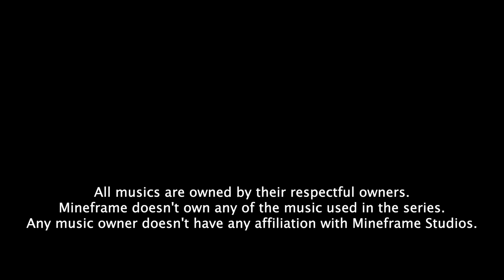EPISODE 7 - LIFE OF A MINECRAFT NOOB | "BEGIN"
What is Life of a Minecraft Noob?
This is a classic series that I first released on 2014. Although the series is what helped me to get more than 100 Subscribers I deleted it due to the bad graphics and poor animation. The story is almost the same except for a few changes.

Joining a brand new world of Minecraft for the first time, Steve is unknown to his surroundings. Alone he tries to understand how the game is played. He encounters a ruin while wondering around a big jungle. In it was holding a library full understanding knowledge of Minecraft. With that, Steve learns that to win the game he has to face and defeat monsters that were once known as legends. The most merciless monster known as Herobrine, who resides on the land of the End. In Steve's adventures he finds a friend, a puppy, name Poppy. Together they fight through dangerous journeys. Can they achieve the victory at the end?

The final clash between the god and a noob. Can the noob overcome the wrath of Herobrine?

Episode Seven Credits
Director: Siym
Editor: Siym
Story by: Jentrin
Story Editor: cocomilko123
Production Managers: DanIsUGLY, Hanky101
Build Management: Homvy

Starring: CREDITS